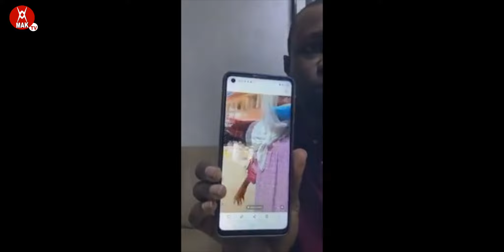Urgent : Présence policière chez Ousmane Sonko '' je dis a Macky Sall na nopal bopam ''